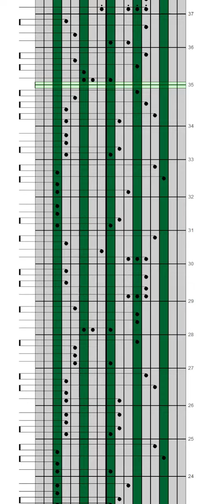Tablature Kalimba 17 Lames Ghibli Le Voyage De Chihiro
La Tablature pour Kalimba 17 Lames de la mélodie Always With Me du film d'animation Le Voyage De Chihiro des studios Ghibli.
Trouvez toutes les Partitions et Tablatures à télécharger gratuitement en PDF juste en dessous :